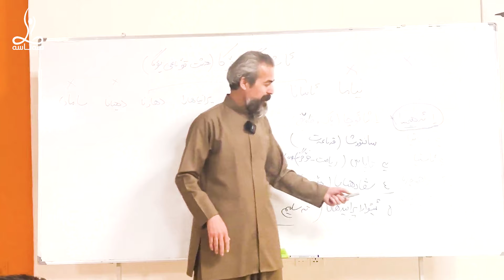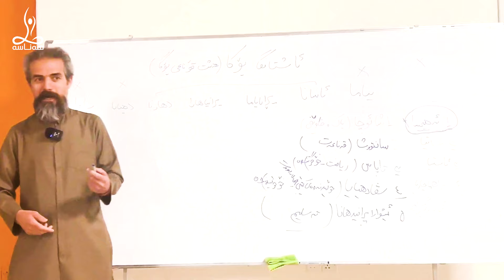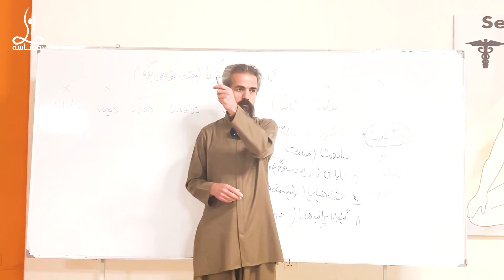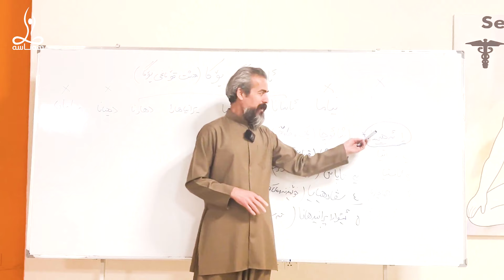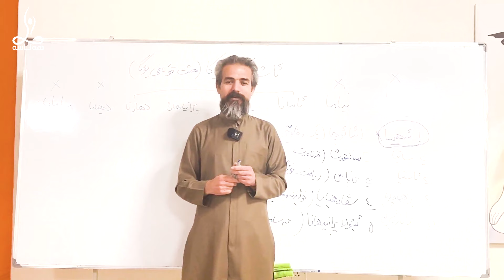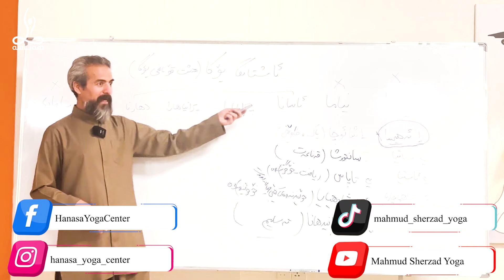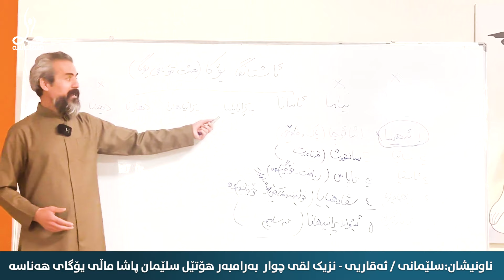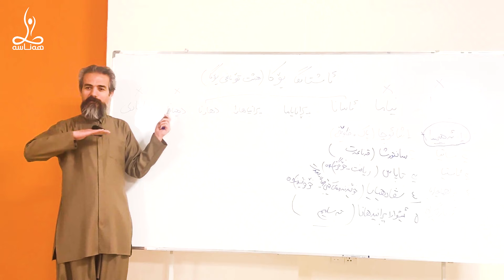یۆگا چییە و لە کوێوە دەستی پێبکەین؟دووەم: (نیاما) (Niyama) What is yoga and where to start? Second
یۆگا چییە و لە کوێوە دەستی پێبکەین؟دووەم: (نیاما)
(Niyama) What is yoga and where to start? Second

 بۆ ئەوەى زیاتر لە بنەماکانى (نیاما) تێبگەیت سەردانى ئەم لینکەى خوارەوە بکە لەم ڤیدیۆیەدا بە وردى ڕونکراوەتەوە⬇️⬇️⬇️⬇️⬇️
 ئاشتانگا یۆگا - قۆناغی دووەم، نیاما.

ناونیشانى ماڵى یۆگاى هەناسە لە کوردستان:-

١- ناونیشان:سلێمانى / ئەقاریی - نزیک لقى چوار  بەرامبەر هۆتێل سلێمان پاشا ماڵى یۆگاى هەناسە

٢- ناونیشان:هەولێر / ١٠٠ مەتری -زانکۆی جیهان / سەنتەری رۆشنبیری زانکۆی جیهان نهۆمی یەکەم .

٣- ناونیشان: تەق تەق / شەقامى گشتى-  نزیک هۆڵى شەهید عبدالرزاق

٤- ناونیشان: سلێمانى/ پرۆژەى بەرزاییەکانى سلێمانى-پشت خوێندنگەى بەریتانى-تەنیشت باڵەخانەى بی٢

٥- خـــــــولــــى ئـــــۆنڵایــــــن لەڕێگەى پرۆگرامى Google Meet